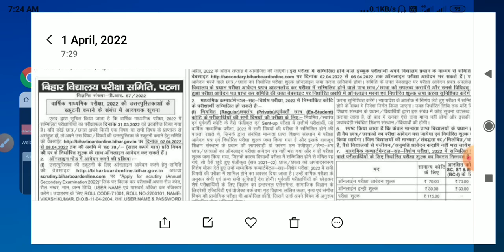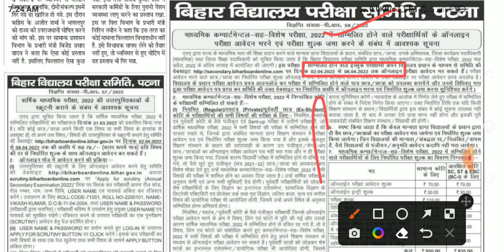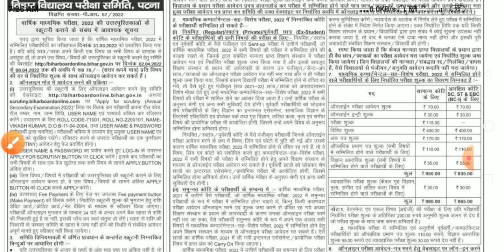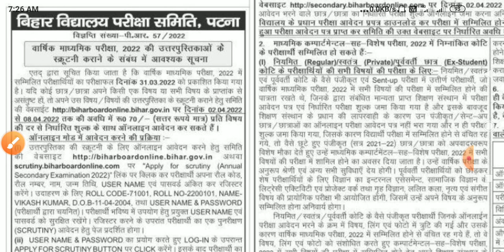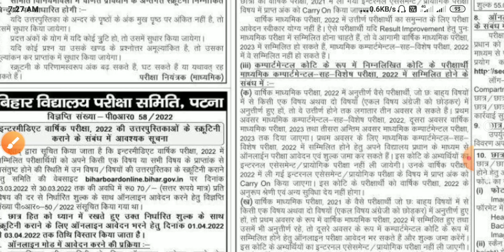बिहार बोर्ड 10वी, 12वी बड़ी अपडेट फेल विद्यार्थी देखे । Bihar Board update । 10th 12th Update 2022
Namskar dosto,

Bihar board matric aur inter scrutiny form aur compartment form kab tak bhara jayega. Matric aur inter scrutiny aur compartment form kaise bhare bataya gaya hai. Digital power

Covered Topic:-
Bihar board matric compartment form,
Matric compartment form kaise bhare,
Compartment form 2022,
Bihar board compartment form 2022,
Bihar board inter scrutiny form,
Bihar board matric scrutiny form,
Matric scrutiny form 2022 kaise bhare,
Inter scrutiny form kaise bhare,
Bihar board matric me number kaise badhaye,
Bihar board update,
Bihar board new update,
Inter update 2022,
Inter me number kaise badhega,
Digital power,
Fail student pass kaise kare,
Fail student pass in bihar board,